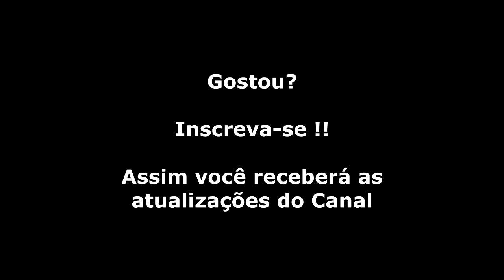Wonder Boy (Master System) Gameplay Fase 1 Completa